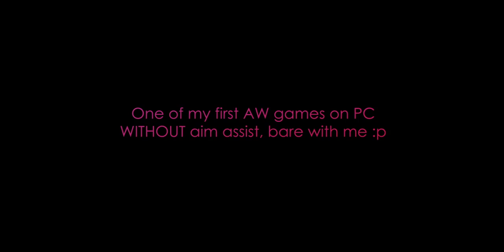Advanced Warfare PC sniping (used controller, had no aim assist)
Greets,
Fringe Gaming